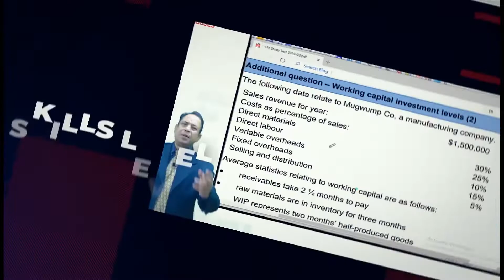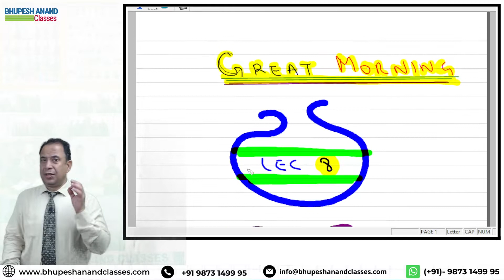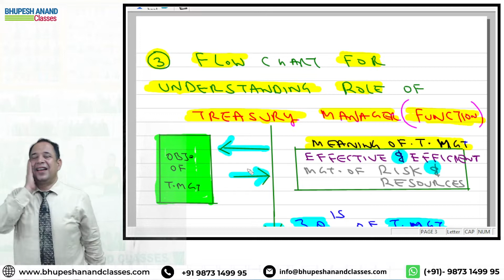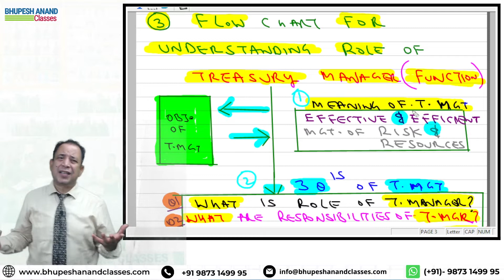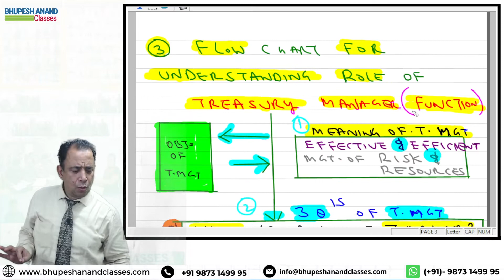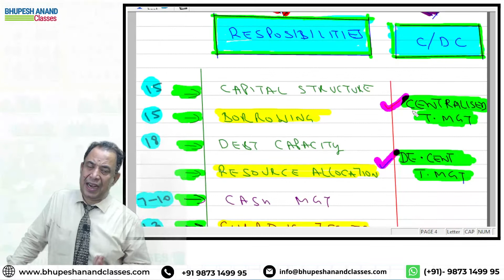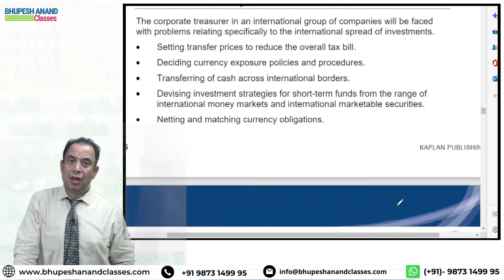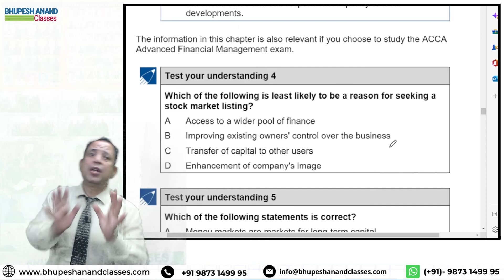ACCA F9 - Financial Management | Chapter 12 | Treasury Functions [ Lec-8]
Lecture 8 of ACCA F9  Financial Management Chapter 12 Financial Markets & Treasury Functions in which i have given an idea about this this Chapter and some important points related to it.
For Any Doubts or inquiry Call:- (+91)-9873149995